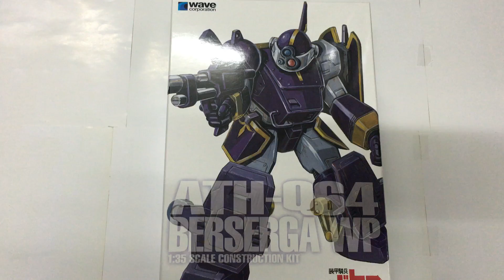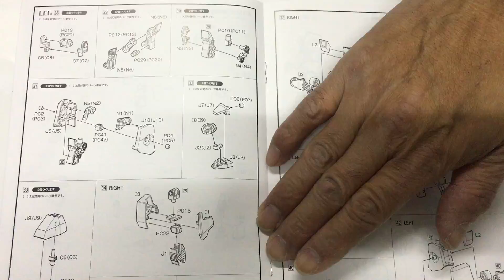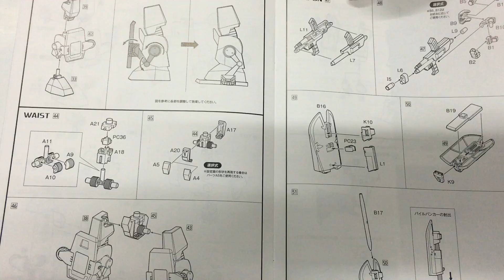ウェーブ 装甲騎兵ボトムズ ベルゼルガWP PS版 初回限定生産版 1/35スケール 全高約12cm 色分け済みプラモデル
■メーカー名：ウェーブ

ル・シャッコのフィギュアが付属する、初回限定生産版「ベルゼルガWP PS版」登場！

大好評発売中の「ベルゼルガWP ST版」に続き、コクピット内部、降着機構を再現した「PS版」が登場します。
キットはこれまでのシリーズ同様、接着剤不要のスナップフィットタイプで、各関節にはポリキャップを配したフル可動モデル。
塗装が難しいと思われる盾、腰のアーマーの飾り模様は、付属のホイルシールで手軽に仕上げることができます。
また、初回限定生産版の特典として、「クメン編」から登場したクエント人の傭兵「ル・シャッコ」の立ちフィギュアが付属します。

プラスチックモデルキット
1/35スケール
接着剤不要のスナップフィットタイプ
ボックスアートは大河原邦男氏描き下ろし
「大河原ATバリエーション」同梱